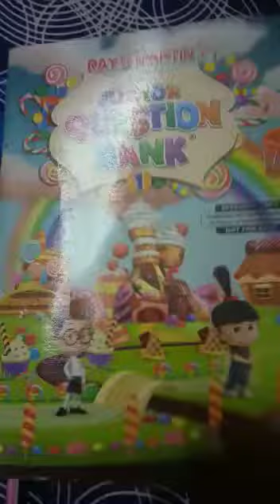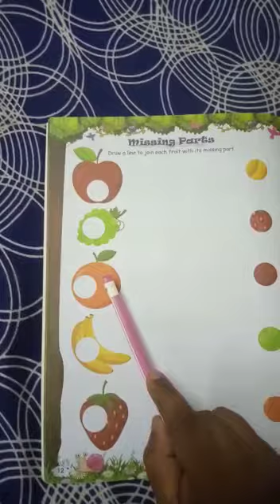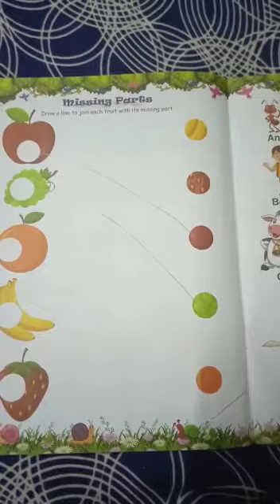Class U.N question bank class 2020 (P-12)